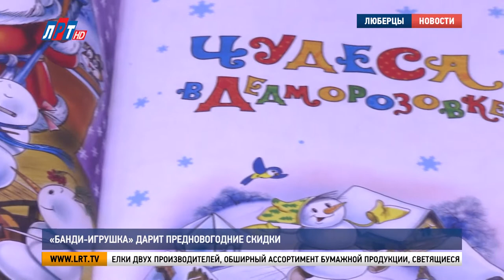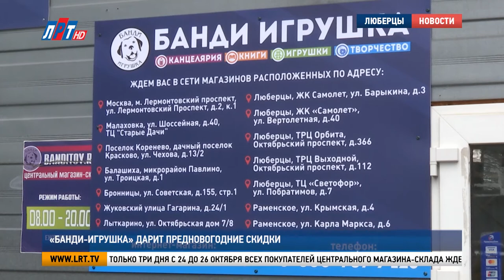«Банди-Игрушка» дарит предновогодние скидки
Центральный магазин-склад «Банди-Игрушка» приготовил подарок для своих покупателей. Полноценную подготовку к Новому году он предлагает начать уже в октябре. Сэкономить поможет грандиозная распродажа. Что «Банди» предлагает положить под новогоднюю елку, узнала наша съемочная группа.

Сезон предновогодней суеты открыт. Праздничный ритм задает магазин «Банди-Игрушка». За волшебное настроение отвечает новая коллекция ёлок, украшений и игрушек. Отличное начало для новогоднего шоппинга.

Сергей Баданин, руководитель «Банди Игрушка»:
«В наличии у нас есть елки двух производителей. Это российский производитель. Разработаны нашими специалистами все эти елки. И есть обширный ассортимент бумажной продукции: наклейки на окна, есть светящиеся наклейки на окна. Можно украсить дом – будет красиво, светло».
Что положить под елку, тоже подскажет «Банди». Книга с новогодними сказками или «говорящая азбука»? Развивающая игра или паззлы? Героем увлекательного семейного вечера может стать модель для сборки. Среди стеллажей с огромным ассортиментом военной техники и самолетов можно заблудиться.

«Выходит очень много новинок ежемесячно. Отгрузки данной продукции идут по всему миру. В том числе вы можете купить у нас. Очень полезные и интересные модели. Дети могут собирать самостоятельно, могут с помощью родителей».

При выборе подарков можно не скромничать. Сберечь кошелек поможет «Банди-Игрушка». Только три дня с 24 до 26 октября всех покупателей центрального магазина-склада ждет скидка 40% на весь ассортимент.